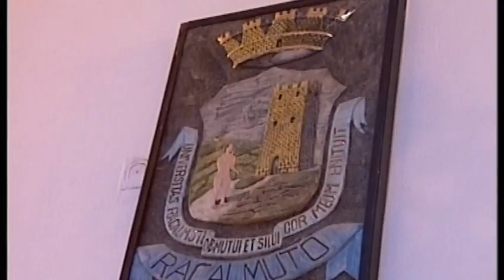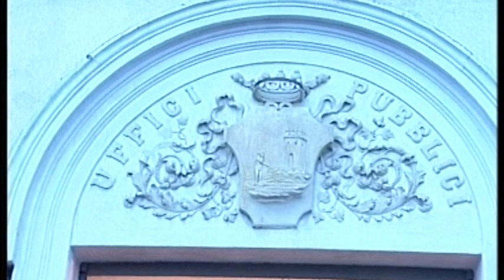Racalmuto, intervista all'ex assessore Paolo Agrò [STUDIO 98]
E’ stato assessore della giunta Maniglia di Racalmuto dal 1 febbraio al 18 luglio 2022. Poi , un improvviso rimpasto ha interrotto la sua esperienza politico amministrativa. Al nostro  microfono Paolo Agrò che interviene , nonostante siano trascorsi alcuni mesi sulla vicenda.